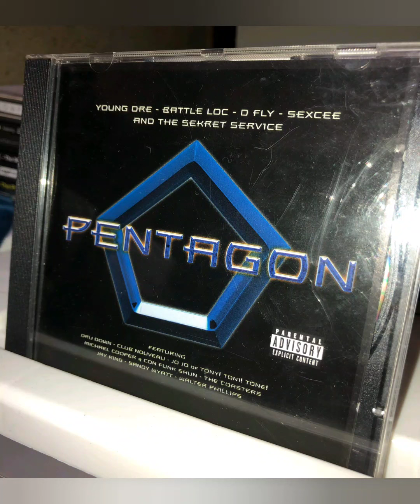pentagon compilation - 1999 (los Angeles,ca)